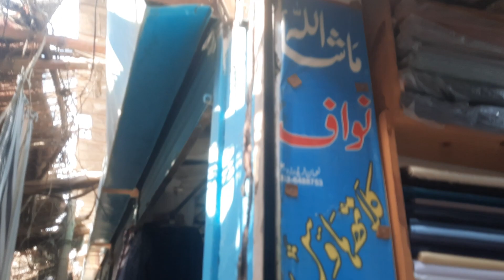Aaj Ka Mazaq Mazaq Main Vlog | Daily Routine | Village Life New Video 2024